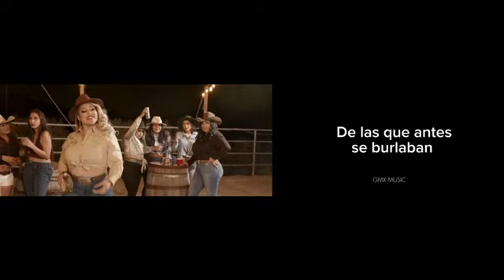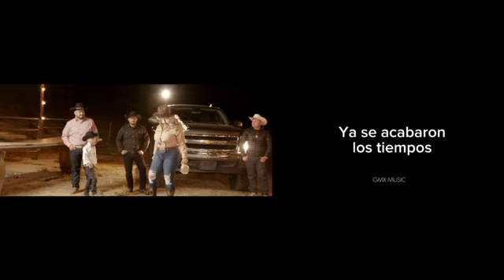La Dama Brava-Andan Hablando De Mi [lyrics]